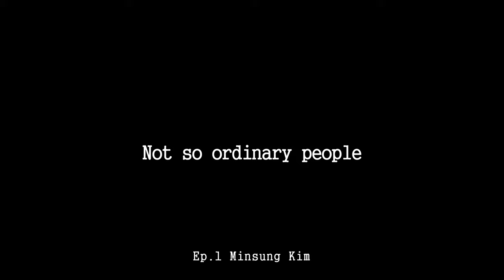Short Documentary Series - Not So Ordinary People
The first episode of our "Not So Ordinary People" mini documentary series, featuring Minsung Kim. If you have any suggestions for who we should feature in our next episode, leave a comment to let us know.